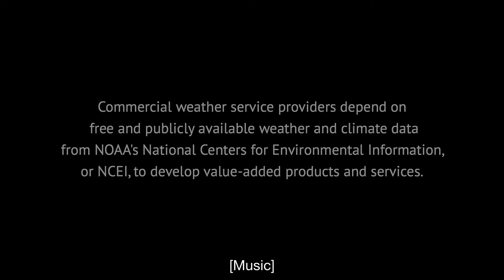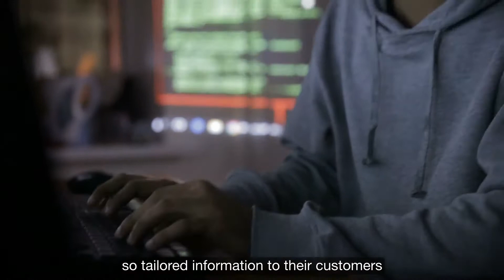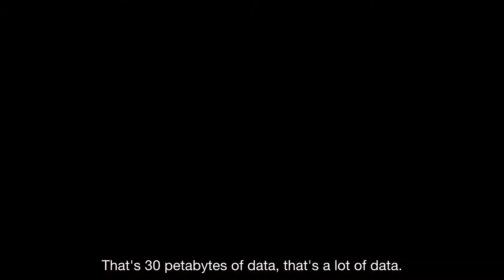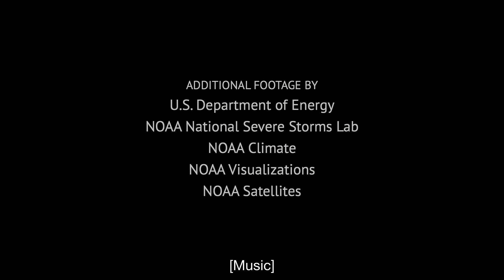Weather Data: Beyond the Forecast, How NOAA NCEI Data Assist Businesses and Economy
As the chief repository of weather and climate data, NOAA National Centers for Environmental Information (NCEI) supports a $7 billion service industry: third-party weather service providers. In this video, learn how these services allow weather-sensitive businesses to stay responsive when weather and climate can affect their success. Produced for NOAA NCEI by Acclimatise.